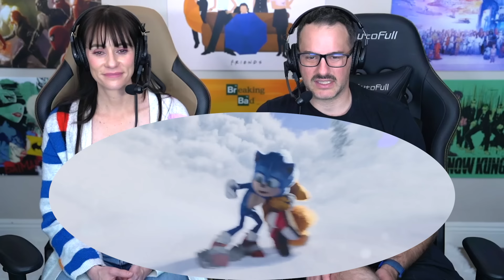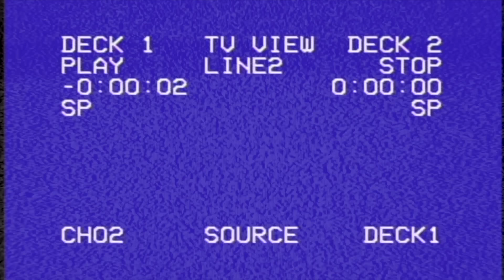Sonic The Hedgehog 2 MOVIE REACTION! FIRST TIME WATCHING! Knuckles | Tails | Shadow Post Credits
KNUCKLES VS. SONIC!! Sonic The Hedgehog 2 Full Movie Reaction Watch Along
to Save on Allergy Relief!
Sonic The Hedgehog 2 Reaction, Recap, Commentary, Analysis, & Spoiler Review for the Sonic The Hedgehog sequel that sees the return of Jim Carrey as Dr Robotnik, Sonic, Knuckles (Idris Elba), Tails, Super Sonic, & the post-credits scene featuring Shadow The Hedgehog who will now be played by Keanu Reeves! Andrew Gordon (CineDesi) & Tara Erickson watch & React to the Best Scenes / movie clips such as "Meet Knuckles" "Meet Tails" "Knuckles Story" "Sonic Avalanche Escape / Snowboarding" "Temple Run" "Fighting Robotnik" & "Knuckles & Tails Vs Robotnik"

0:00 Leave a LIKE!
1:01 Sonic 2 Reaction
1:06:56 Astepro!
1:09:01 Sonic Movie 2 Review
1:27:05 Patron of the Day SHOUT OUT